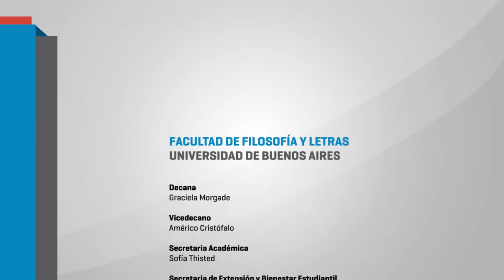Ciclo "Diálogos en la coyuntura" ~ 4º Encuentro: - 01 ANDERSON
"Neoliberalismo y luchas docentes en América"
El Instituto de Investigaciones en Ciencias de la Educación (IICE), junto al Instituto de Ciencias Antropológicas (ICA) invita a una nueva edición del Ciclo Diálogos en la coyuntura (un espacio para pensar la educación pública aquí y ahora).

miércoles 22 de agosto / 18 hs. / sala de Consejo Directivo (2º piso) / sede Puan

4º Encuentro: "Neoliberalismo y luchas docentes en América"

Exponen:

Gary Anderson (Universidad de Nueva York)
Sonia Alesso (Secretaria General de CTERA)
Damián Del Valle (IEC-CONADU; UNA)
Comentan:

Graciela Morgade (FFyL.UBA)
Graciela Batallán (ICA-FFyL-UBA)
Miguel Duhalde (Secretario de Educación de CTERA)
Daniel Suárez (IICE-FFyL-UBA)
Coordina:

Myriam Feldfeber (IICE, UBA)